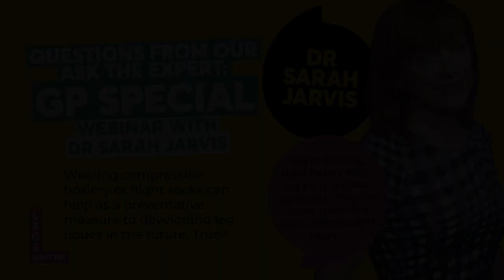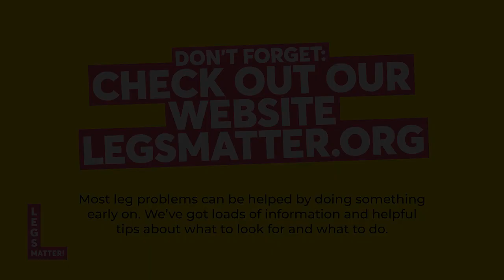Wearing compression hosiery can help as a preventative measure to developing leg issues. True?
FULL QUESTION: Wearing compression hosiery or flight socks can help as a preventative measure to developing leg issues in the future. True?

Question to Dr Sarah Jarvis, MBE, FRCGP, GP and Medical Broadcaster and Dr Leanne Atkin, Mid Yorkshire NHS Trust and Research Fellow at University of Huddersfield during Legs Matter's webinar 'Ask the Expert: GP Special' 9 January 2023